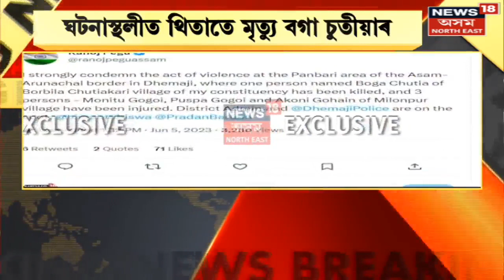অসম-অৰুণাচল সীমান্তৰ পাণবাৰীত অৰুণাচলী দুৰ্বৃত্তৰ ধাৰাষাৰ গুলীচালনাত নিহতক হৈছে দুজন অসমীয়া। নিহত লো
অসম-অৰুণাচল সীমান্তৰ পাণবাৰীত অৰুণাচলী দুৰ্বৃত্তৰ ধাৰাষাৰ গুলীচালনাত নিহতক হৈছে দুজন অসমীয়া। নিহত লোক দুজন হৈছে বগা চুতীয়া আৰু মণিটো গগৈ। সীমান্তত গছ পুলি ৰোপণ কৰিবলৈ যোৱাৰ সময়তে অৰুণাচলী দুৰ্বৃত্তই ধাৰাষাৰ গুলীচালনা কৰে অসমৰ লোককেইজনক। ফলত ঘটনাস্থলীত থিতাতে নিহত হয় বগা চুতীয়া নামৰ লোকজন।  আনহাতে চিকিৎসালয়লৈ নিয়াৰ পথত মৃত্যু হয় মণিটো গগৈ নামৰ আনজন লোক। সংকটজনক অৱস্থাত চিকিত্সালয়ত ভৰ্তি কৰা হৈছে পুষ্প গগৈ আৰু অকণি গোহাঁই নামৰ দুজন লোকক। ইফালে ৩ জন অসমীয়া লোকক অৰুণাচলী দুৰ্বৃত্তই অপহৰণ কৰি নিয়া বুলি অভিযোগ উত্থাপন কৰিছে স্থানীয় লোকে। এই ঘটনাৰ পিছতে উত্তেজনা সৃষ্টি হোৱা সীমান্তত মোতায়েন কৰা হৈছে বৃহৎসংখ্যক আৰক্ষী।